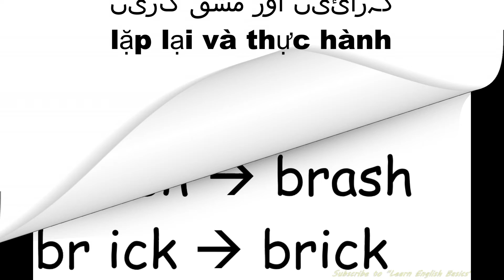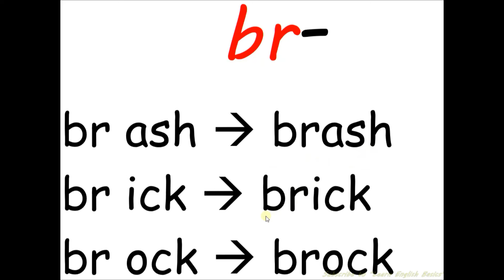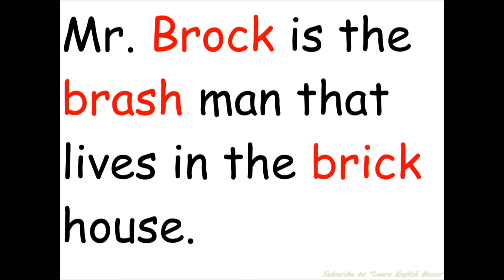PRACTICE ENGLISH READING & LISTENING (American Accent) br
PRACTICE ENGLISH READING & LISTENING (American Accent)
Listen, Repeat and Practice

Repeat & practice
दोहराएं और अभ्यास करें
كرر والممارسة
répéter et pratiquer
ripetere ed esercitarsi
繰り返し練習する
반복 연습
repita e pratique
repetir y practicar
tekrar et ve pratik yap
دہرائیں اور مشق کریں
lặp lại và thực hành